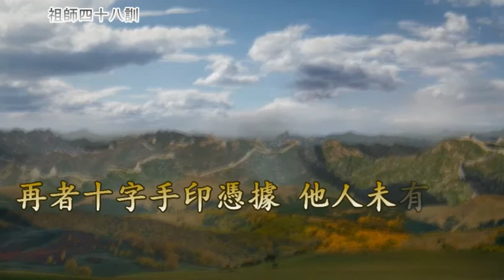彌勒佛音_祖師48訓(3/8)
第十三條
　　凡千門萬戶，認理來歸者；
必須聽從掌道之分派，
將其所有之事合盤交出。
將道理、性理講通，
方不至於差之毫厘，
謬之千厘，自誤誤人之弊。
然後因材器使，交於憑據；
方成一團和氣，一道同風，
庶幾與道有益無害。
方為助天闡道，而為聖賢之亞流，
仙佛之嫡派，光前裕後流芳萬古也。
不依調度、偷道、
盜道、妄傳、妄受者、
誓願自己承當，與掌道者無干。

第十四條
斯道乃三教合轍之秘，
萬聖當歸之蘊。
苟非上根利器，天資高，
學力到，聞道早者，
不能洞徹底裡。
如孔聖之徒三千，
身通六藝者七十二人，
而一貫之道，
顏、曾而外，知者落落。
釋迦佛傳道西竺，
說法四十九年，大小三百餘會，
口吐五千四十八卷大藏經典，
後來拈花示眾，一點禪機，
惟摩訶迦葉，破顏一笑，
靈山一笑，人天百萬，悉皆驚疑。
由此觀之，「道」豈易傳之事哉！
毫厘之差，千里之謬；
以訛傳訛，愈傳愈訛，
自誤誤人，其害有不可勝言者。
如昔楊朱，墨翟，其文章志向，
豈不與孔、孟齊肩並駕；
只是理氣源頭，見之未悉；
天、人開竅，知之未徹；
即道行天下，摩頂放踵，
難逃異端之名。
雖孝子賢孫百世，不能更改。
嗚乎可畏也哉！庚辰條規，
必傳授歸一者，
恐學道稍有領會者，
欲傳入「空色、有無、顯微、費隱，
兩在測之際；
範圍天地，曲成萬物之機。
」不能窮源究委，
焉能信手拈來，左右逢源。
稍有訛傳，即誤善男信女；
生死機關，性命大事；
人己兩誤，九玄七祖皆受其累。
吾非好勞慈逸，
蓋恐他人不似我之盡心；
是以傳道領袖，必吾親自拔取，
庶幾免於訛謬也。

第十五條
　　財乃養命之源，易於起人貪心，
貪心便成墮落。
其及門之士，各方功資，
必須分文報上；
服食用度，自上領下，
方為上下有序，財帛分明。
若各方功資，不行交上，
私自用費，以假公濟私論。

第十六條
　　佛有四種弟子，
而比丘僧、比丘尼、優婆塞、
優婆夷，固同堂而受業。
 周文二南之化，亦起自閨門。
而修、齊、治、平之序，
修身為齊家之本。
而格物、致知、誠意正心，
又為修身之本。凡同門道伴，
其家人有願聞斯道者，
大庭廣眾，同堂聽講，
男左女右，勿許混雜。
聽講畢，各歸各房，
不准乾坤同室，不准坤道扶持；
男女分清，各免嫌疑。
如稍係戀念，便入墮落之途，
人禽關頭，只爭一念。
故孔子以勿視、聽、言、動。
佛門以相，無人、
無我、眾生、壽者。
道門以常能遣其慾。
而吾道以戒淫念、戒雜念，
為降龍伏虎。
詩三百，一言以蔽之，
曰：「思無邪」。
言雖不同，而義實一也。

第十七條
　　家有千口主事一人，一則理。
國有三公莫知適從，二則亂。
故五花十葉，必受命於當家一人，
頂、保、引、證，恩執、眾生，
受命於五花十葉，尊卑有等，
上下有分，方可有條而不紊。
如大小領袖，各自當家，
不尊上命，是為混亂佛綱，
公義責罰。

第十八條
　　事有常變，道有經權；
開創、守成各有其宜。
現今西乾道統，日就紊亂；
三華以西為魔，
西華以三華為魔，
降至今日，三華之分，
不知其凡幾；
西華之分，亦不知為有凡幾
，彼此爭論，一概成魔。
故無皇聖中，降臨東震，
倒掛金牌，更上換下，
掃除一切有象，旁門小街，
而同歸先天一貫，
窮理盡性，至命大道。
此「道」費隱兼該，顯微同源，
明體達用，有序有條；
非我親傳親授，不能泛應曲當。
不能超出一切，焉能收服一切。
再者十字手印憑據，他人未有全者；
必吾親到方可服眾之心，釋眾之疑。
故當時雖係收圓，實同開創，
事無鉅細，必吾親自料理一番。
迨至萬法歸一之後，
分定然後制禮，
此及通權達變之時，
而非處常守成之時；
仰眾悉知見諒，
莫謂我攬權好事，予不得已也！
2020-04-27